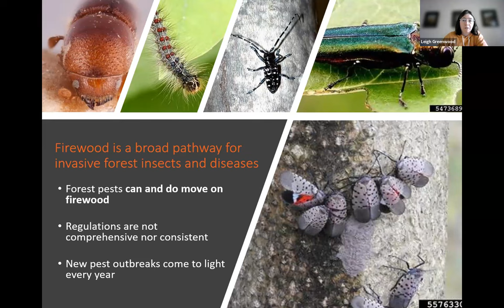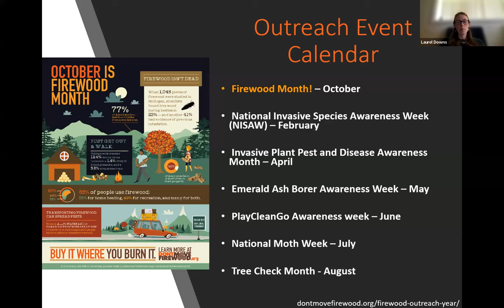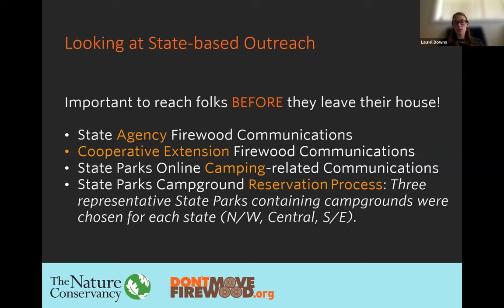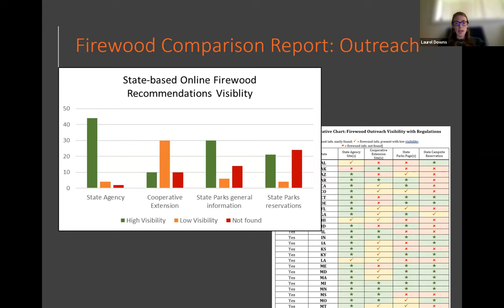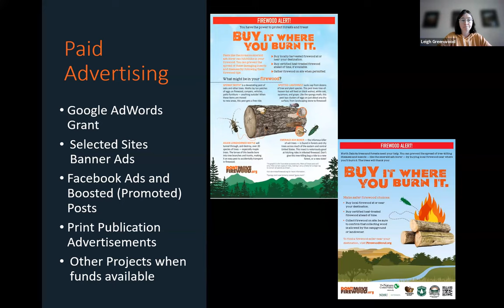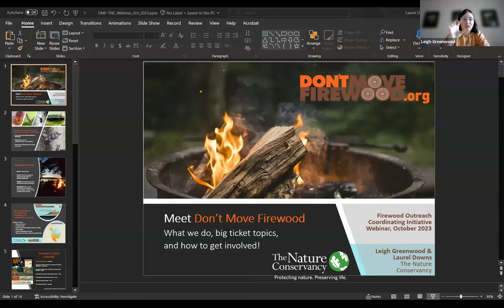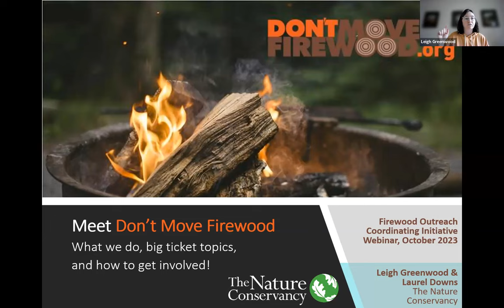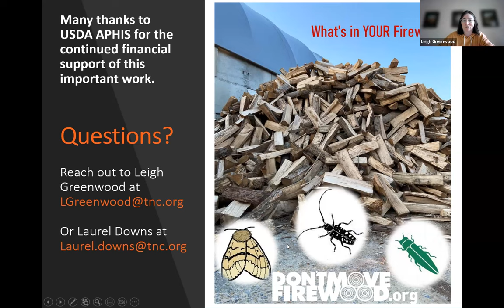October is Firewood Month - Meet the Don't Move Firewood Team! Option 1 on 10/12/2023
This webinar discusses what the Don't Move Firewood campaign does, why it exists, and its various projects and opportunities. Designed to inform anyone interested in firewood outreach on the basics of the Don't Move Firewood campaign, the presentation was roughly 30 min to allow for ample questions and discussion in the remaining 30 min. Thank you to USDA APHIS for funding the Don’t Move Firewood campaign and Firewood Outreach Coordinating Initiative in support of this work.